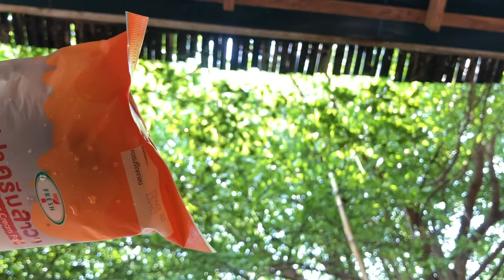What’s in a day